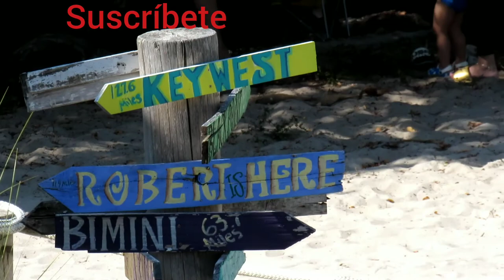HOMESTEAD BAYFRONT PARK🌊🌊🦀🏞🐠🐟🐚🐌☀🌞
playa